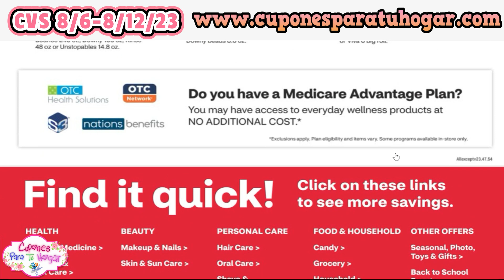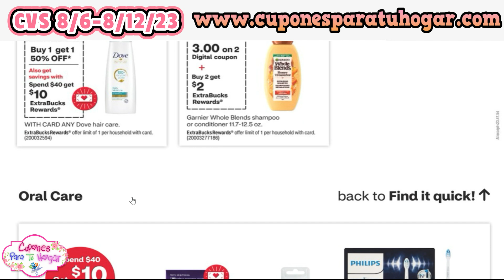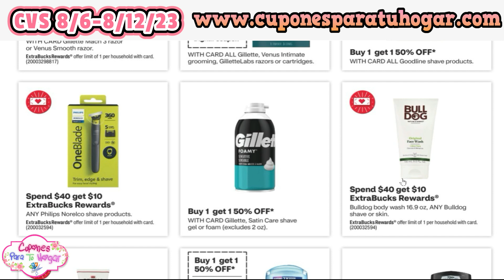🚨👉SEMANA DE OFERTAS en **CVS** 8/6-8/12/23